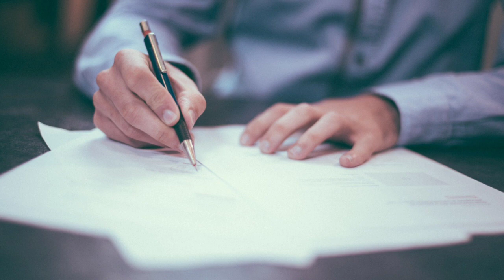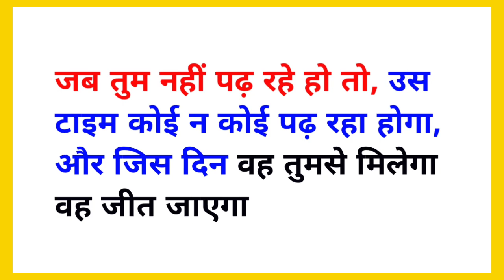study Motivation in lockdown | Motivational video in hindi | Board exam motivation | मोटिवेशन हिंदी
Motivation | study Motivation | Motivation for board exams | Study Motivation in lockdown | Timetable | Motivation in Hindi ।

Motivation video for Board exam 2022 | Best Motivation | Study kise kare Motivation |

Special credit for photo -  pixabay.

hbse.